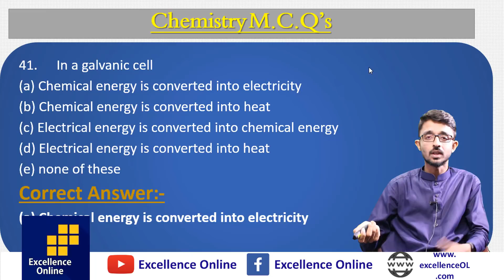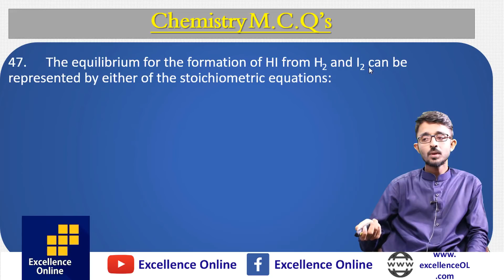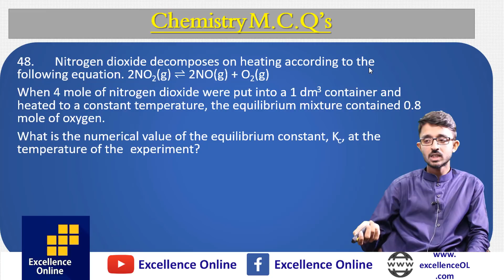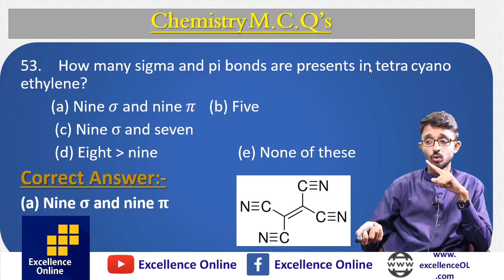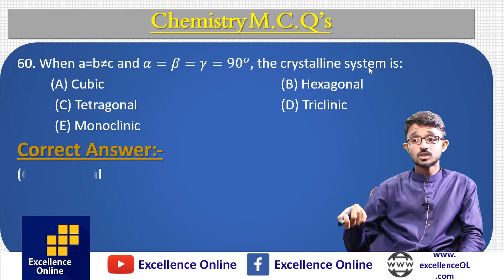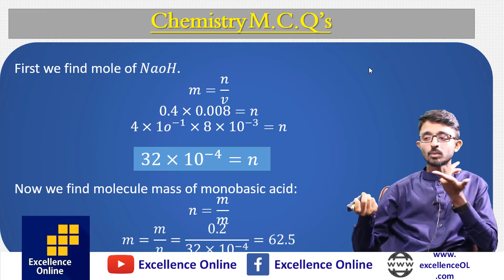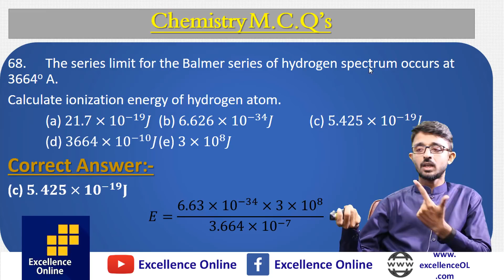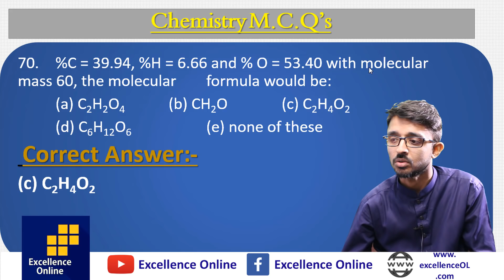(Chemistry) - Results For MCAT/ECAT Self Assessment Test 2018